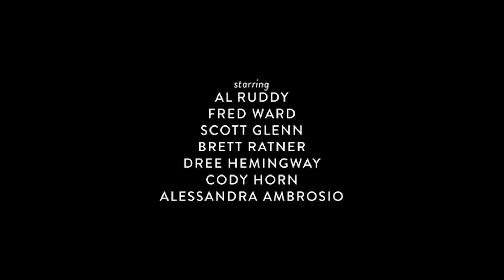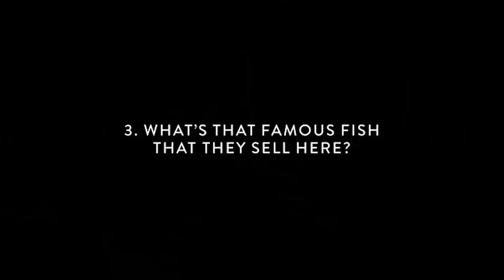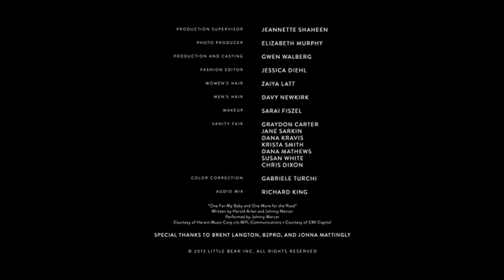聊聊電影 -三位「教父」不一樣的精彩故事 | Vintage VF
史上最經典之電影《教父》的監製艾伯特魯迪、演員老手佛瑞德沃德和電影全能的布萊特拉特納，
在電影界的輩分也是大家的教父了，一邊喝酒一邊談笑他們不同的美好曾經～